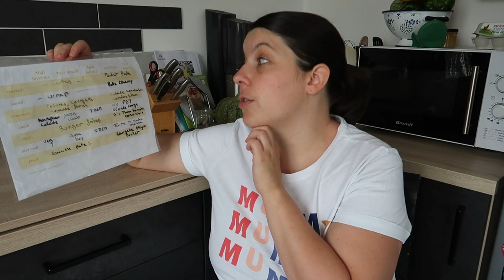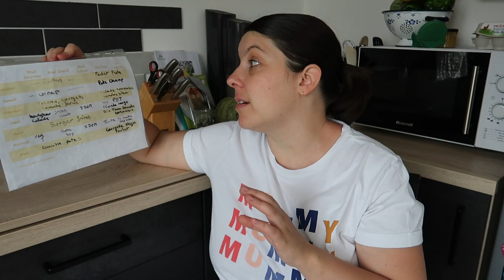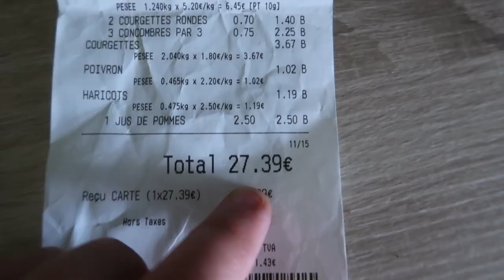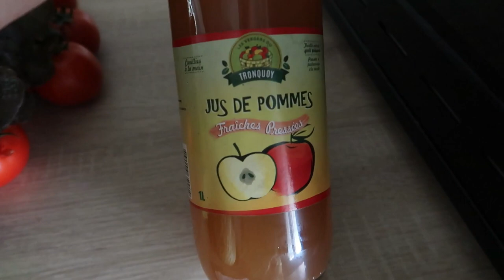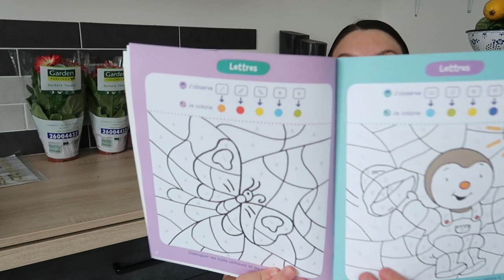[Retour de courses] Le plein de fruits et légumes 🍓🍅🥒 - Vendredi 10 Juillet - Aldi/Intermarché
❤️ MON LIEN UTIP (ce lien permet de visionner des publicités si vous souhaitez me soutenir dans cette aventure Youtube) ❤️